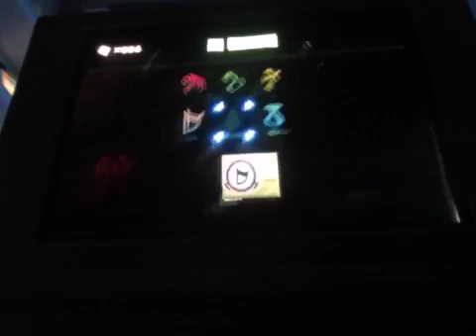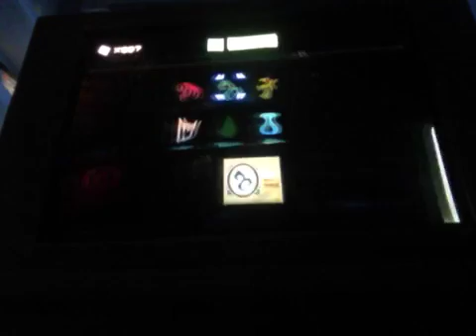Legend of Zelda: Wind Waker HD - Part 6 (No Swearing)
We explore dragon roost to see what we need to do to get the next pearl.